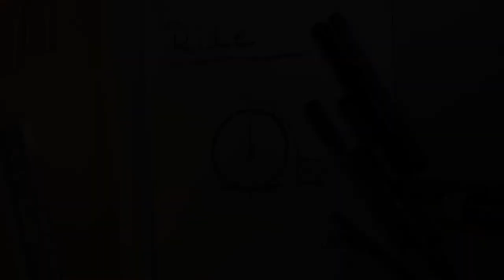Inktober 2019 - Day 28